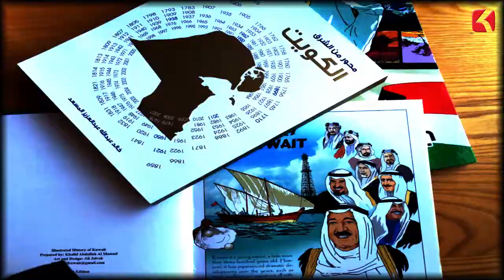Happened On This Day - 22 March